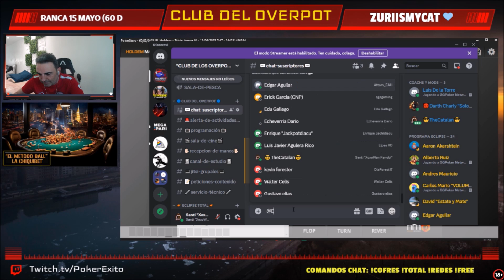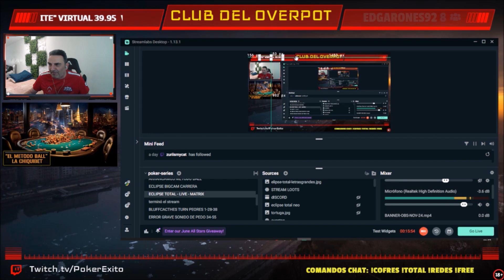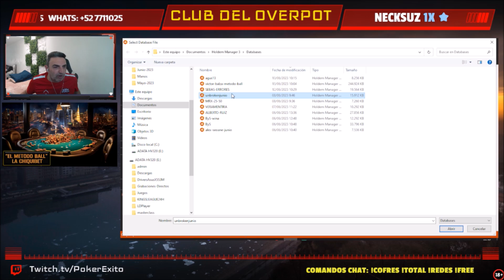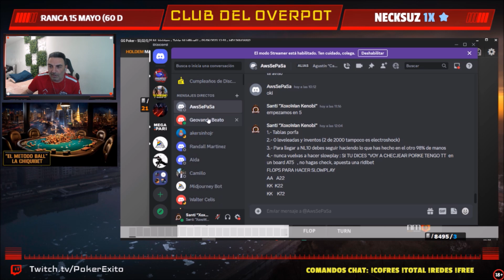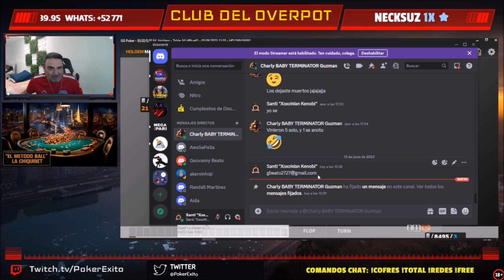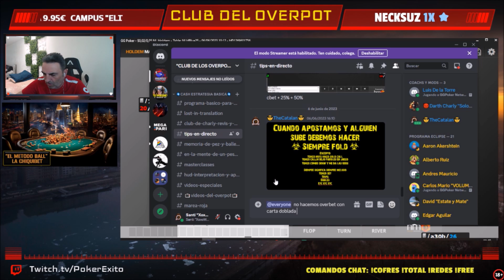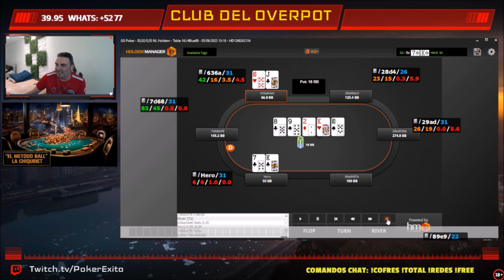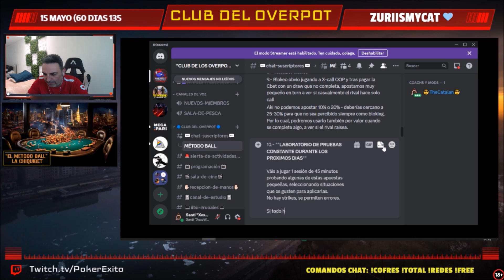⚗️ EL METODO BALL ⚗️ SEGUNDA PARTE COMPLETA